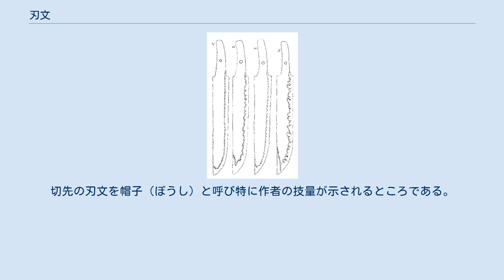刃文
切先の刃文 刃文の種類 刃文（はもん）は日本刀の見どころのひとつで、刀身に見ることができる波模様のことを言う。
波紋や刃紋などの表記も見られるが、日本刀の専門家や専門書でこれらの表記が用いられることはなく誤記である。
 刃文の原因は、刀の素材となる金属の不純物含有量の差異である。
鉄は主に炭素の含有量により性質を大いに変え、固く切れ味が増す代わりに折れやすい状態や、あるいは逆に柔らかく、変形しやすいが折れにくいなど、含有量によって金属の性質は激変する。
それらを古代から知っていた刀匠は、一本の刀を製造する最中に、金属の種類を複雑に混ぜ合わせる事によって、切れ味を増し、折れにくく、理想の刀を目指した。
実際には玉鋼と呼ばれた金属原材料を叩き割る際に、その断面や折れ方を見て、その金属の性質を見極め、それらを小さくチップ状に加工した上で、複雑に性質の違う金属を折り重ねて、熱加工状態で叩き、性質が違う金属を年輪状に折り重ねる事によって、相反する金属の長所を最大限導き出そうとした。
性質が違う（炭素等の含有量が違う）金属（主に鉄）は、外見上も違い、それを重ね重ねた結果、その色合いが出たのが「刃文」である。
性質の違う物質が年輪状に複雑に重ねれば重ねる程に、断層状態になりその強度を増すように、日本刀の内部構造は、植物の年輪のように、複雑に性質が違う玉鋼が重ねられており、それが見た目や色合いの変化として表に刀文あるいは刀紋として出ている。
これら刃文は焼入れ等の効果によって現れるものであり、そのノウハウは秘密にされる事が多い。
個々の刀工や、時代、一門、流派の特徴が遺憾なく発揮され、作者の特定や、真贋の鑑定をする場合重要な見どころのひとつとなっている。
切先の刃文を帽子（ぼうし）と呼び特に作者の技量が示されるところである。